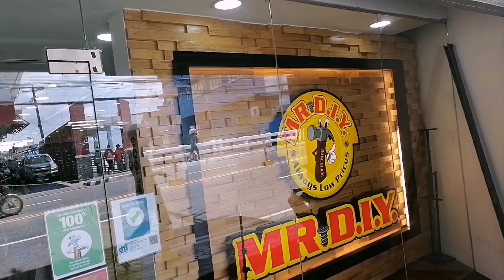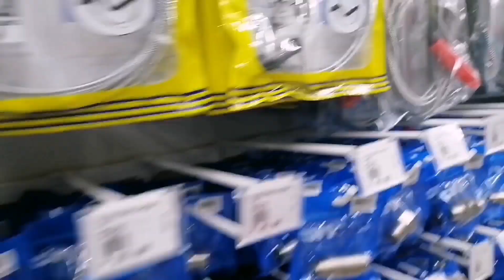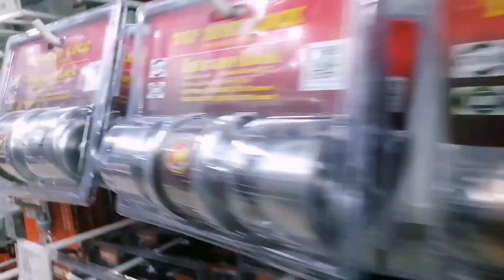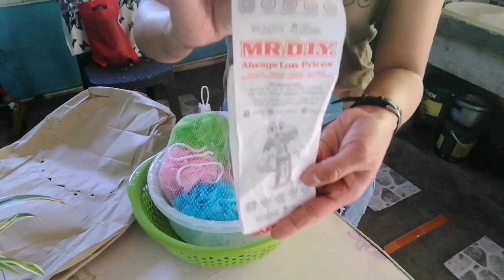MR DIY SORSOGON Tour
Hi guys I just want to share with you my vlog tour last may 19, 2022

YouTube channel /Instagram /tiktok /fbpage : EKAY JALMASCO